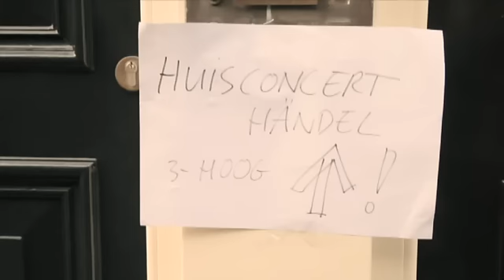Daria van den Bercken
De Nederlands-Russische pianiste Daria van den Bercken heeft zich voor haar debuut-cd laten inspireren door de barokcomponist Händel. Met Handel At The Piano wil de pianiste het publiek kennis laten maken met zijn klavierwerken. Voor dit bijzondere project kreeg Van den Bercken de Amsterdamprijs 2012 toegekend. Vanavond bespeelt ze de piano en vertelt ze over haar voorliefde voor het werk van Händel.

Van den Bercken studeerde in 2002 af bij de Russische pianiste Mila Baslawskaja aan het Conservatorium van Amsterdam. Daarnaast studeerde zij aan de Indiana University onder meer bij Naum Grubert. Tijdens en na haar afstuderen won Van den Bercken meerdere prijzen. Zo ontving ze in 2006 de Debuut Publieksprijs en in 2012 was ze finaliste van het eerste Internationale Paul Badura Skoda Concours in Spanje.

Soliste
Van den Bercken debuteerde in 2007 als soliste met een pianoconcert van Clara Schumann bij het Rotterdams Philharmonisch Orkest. Een jaar later gaf ze als soliste een pianoconcert van de toonaangevende componist Mozart. Ook speelde de musicus bij meerdere festivals als het Delft Chamber Music Festival, het Stift Festival en het beroemde Amsterdamse Grachtenfestival. Naast haar solo-optredens is Van den Bercken zeer actief als kamer-pianiste.